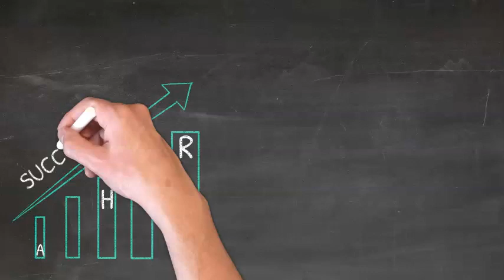The Ahr Valley Legacy by MW John Downes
In this autobiographic clip Master of Wine (MW) John Downes gives insights in his special relation to the German pinot noir region "Ahr". Furthermore, he explaines how floods destroyed the Ahr valley in the summer of 2021. John Downes then explaines how one can help the winemakers to re-build an infrastructure by donating. A fun way to do so is to take part in this year's "World's Best Vineyards Awards" AUCTION on September 17th to 20th at Schloss Johannisberg, Rheingau, Germany.
This video was published with friendly permission of MW John Downes